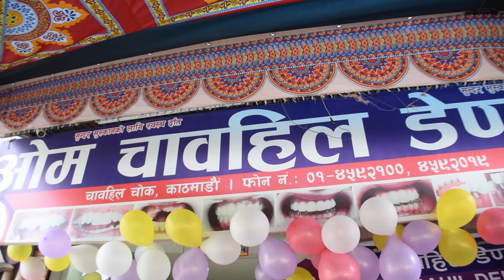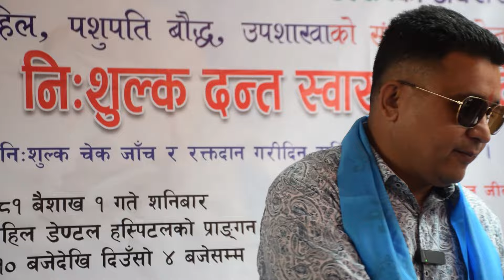नयाँ बर्षमा एक्कासी चाबहिल चोकमा यस्तो अवस्थामा भेटीए साम्सद सुनिल र बिमली, कृष्ण परे छक्क BG TV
BG TV - Latest Online Nepali News Channel from Nepal
यदि तपाइहरुको गाउँ , सहर अथवा घर वरिपरि यस्तै कुनै घटना, प्रतिभा वा अपराध लुकेका छन भने कृपया हामीलाई सम्झनु होला : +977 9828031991

BG TV is working on the very new and latest nepali news and nepali interviews on the sorroundings with in Nepal and World News in Nepali . We serve nepali news and interview on the current situation as samachar with its headquater in Kathmandu , Nepal .

Guest: Sushila Niraula Bimli / Sunil KC / Krishna Ghimire

It's a BG TV Production.

यस BG TV ( bg tv )च्यानल मा रहेका गीत, संगीत तथा Video हरु कपि, Download गरी अन्य Channel मा upload गरेको पाएमा प्रचलित कानुन बमोजिम कडा भन्दा कडा कारबाही गरिनेछ ।

सामाजिक सञ्जालमा BG TV

bgtv
bg_tv
BG_TV
BT TV
BGTV
bg tv nepal
bg tv online
bg tv news
aajako khabar
aajako news
bardibas news
bg news
bg tv nepal
bg tv news
bg tv online
bhaktapur
bijaya ghimire
biratngar
birgunj
sarmila waiba news
sharmila waiba
pawan khatiwada
sarmila waiba
pawan khatiwada kanda
birtamod kanda
birtamod news
birtamod news today
bishnu majhi interview
bishwa ghatana latest interview
bishwo ghatana
butwal
chitwan kanda
chitwan news
gagan thapa
gagan thapa latest interview
ghatana nepali
ghatna in nepal
hatya kanda
hatya kanda nepali
hatyakanda
interview latest
interview nepali
interview politics
jhapa news today
kapan kanda
kathmandu
kathmandu hatyakanda
kathmandu kanda
kathmandu news
kathmandu news today
kp oli
lalitpur
latest interview
latest nepali comedy
latest nepali interview
latest nepali news
latest nepali news today
latest news
sarmila waiba news
sharmila waiba
sarmila waiba
myakuri kanda
latest news in nepal today
latest news nepal
latest news nepali
latest news of nepal
melamchi
nepal
nepal ghatana
nepal ghatna
nepal ko ghatna
nepal politics today
nepal samachar
nepali
nepali film
nepali funny interview
nepali ghatana 2024
nepali hatya kanda
nepali hatyakanda
nepali interview latest
nepali interview politics
nepali interviews
nepali kanda interview
nepali kanda new 2024
nepali online news
nepali political interview latest
nepali politics
nepali rajniti
nepali samachar today
nepalinews
new interview
new interview nepali
new nepali ghatana
new nepali interview
new nepali interview 2024
new nepali samachar
new news nepali
news in nepali
news nepal
news nepal today
news nepali
news nepali news
news of nepal
news of nepal today
news today nepal
political interview
political interview nepal latest
politics
prachanda
Puspa kamal dahal
raajniti
rajesh hamal
rajesh payal rai
rajniti
recent news of nepal
samachar nepali
sher bahadur deuwa
sudankharel
today nepali news
today news in nepal
today news nepali
aajako samachar nepali
aajako news nepali
today news nepal
nepali ghatna
nepali news
ghatana
nepali kanda
mukunde interview
news
new ghatna
ghatna
new nepali kanda
gagan thapa latest speech
nepali ghatana
ghatna nepali
mukunda ghimire
nepal news
satya ghatna
chitwan kanda news latest
nepali new ghatna
new ghatana
nepali new kanda
nepali samachar
nepali news today
new nepali kanda latest news
nepali ghatna news
bg tv
today news
new nepali ghatna
nepali interview
samachar
ghatana haru
new kanda
nepali kanda new video
kanda
satya ghatna nepali
prachanda speech today
news today
nepal kanda
nepali movie
nepali satya ghatna
nepali new kanda news
new news
prachanda latest speech
pashupati
durghatna
gatana
prachanda speech
sandip lamixane
baneshwor kathmandu live
chitwan news today
balen shah
harka sampang
gyanendra shahi
gyanendra shahi news
audio kanda
cctv footage
nepali song
nepal
hasya kalakar
sushila niroula
bimli
sunil kc
sunil kc news
sunil kc latest news
sunil kc news today
sunil kc speech
sunil kc interview
om chabahil dental hospital